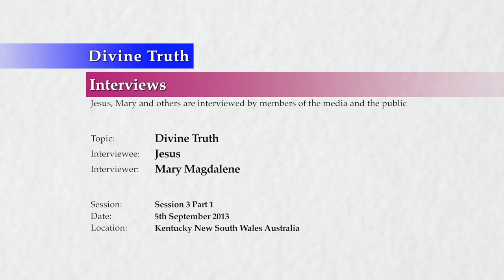20130905 Interview With Jesus - Divine Truth S03P01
Interview conducted in Kentucky, New South Wales, Australia on 5th September 2013.
Jesus is questioned further by Mary on the topic of Divine Truth. This is session 3 part 1 of many expected FAQ sessions on the topic answering questions from the public. This interview is also presented on the Divine Truth FAQ Channel as individual FAQ questions.